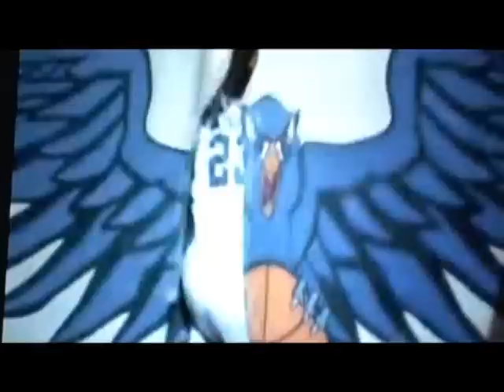All About Us -Leyton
Everyone in Tree Hill is against Lucas and Peyton having a relationship (totally opposite of how it really is, I know, just humor me for the video), so after awhile they start to fight back, literally. Will the tension bring them closer together or tear them apart?
Once I got this idea I just had to do it, our couple is just so freaking good at kicking butt!
Note: you may have to turn up the volume, for some reason the sound seems low, sorry about that!